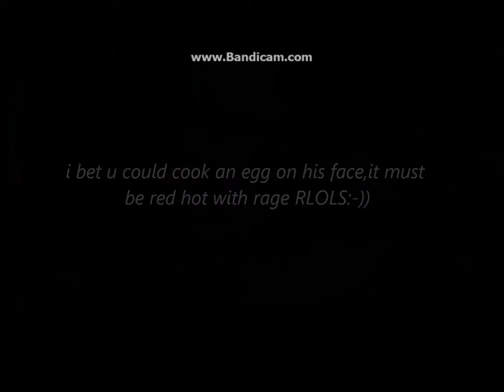3x win over begemot this was a close call ending 19th dec 2012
hi all,i neve ever use this mod if friends are in our lobby(sissy mod we call it)but to out run "begemot"i did use it and it worked pls enjoy;-)) ps thx for watching;-)0